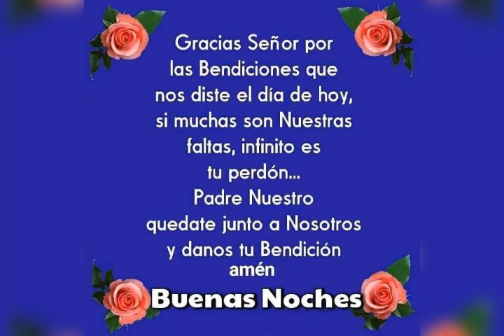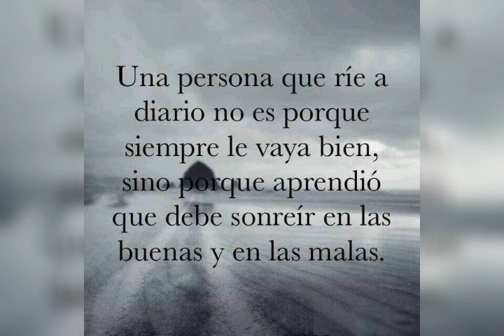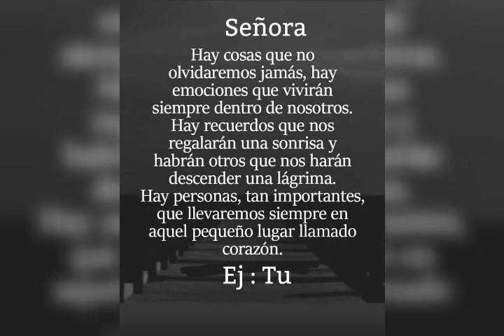Saludos de buenas noches.